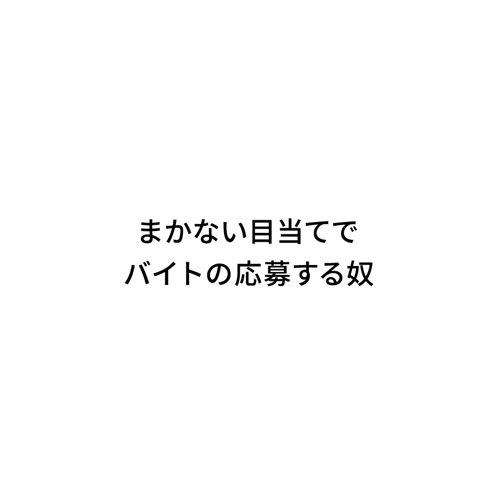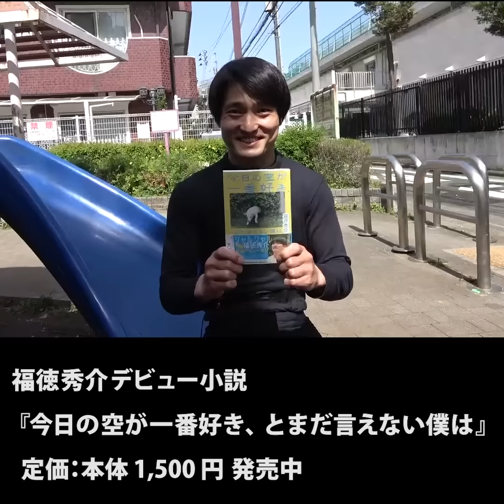『まかない目当てでバイトの応募する奴』ジャルジャルのネタのタネ【JARUJARUTOWER】